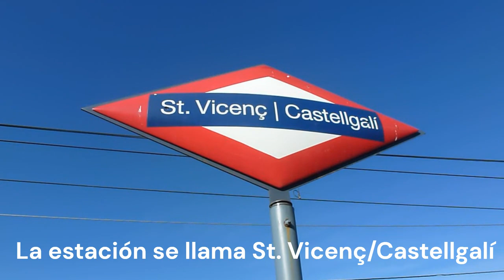SANT VICENÇ DE CASTELLET Trenes de Rodalies y Ferrocarrils de la Generalitat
En SANT VICENÇ DE CASTELLET disponen de dos líneas de ferrocarril, la de Rodalies y la de Ferrocarrils de la Generalitat. Están muy cerca, a cinco minutos a pie. En Rodalies hay servicios de las líneas R4 (Manresa-Sant Vicenç de Calders) y R12 (L'Hospitalet de Llobregat-Lleida Pirineus). En FGC existen las líneas R5 y R50, que realizan el mismo recorrido, entre Manresa Baixador y Barcelona Pl. Espanya. La única diferencia es que la R5 para en todas las estaciones y la R50 se salta algunas. Mientras que la estación de Rodalies recibe el nombre del municipio, la de FGC se denomina St. Vicenç/Castellgalí, en referencia a una localidad contigua.
VÍDEO GRABADO EL 1/03/2024